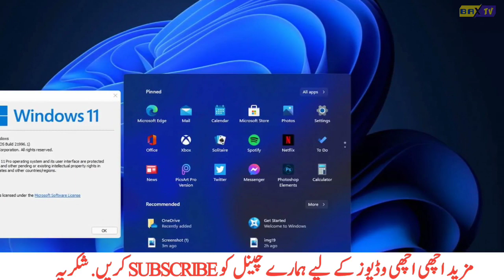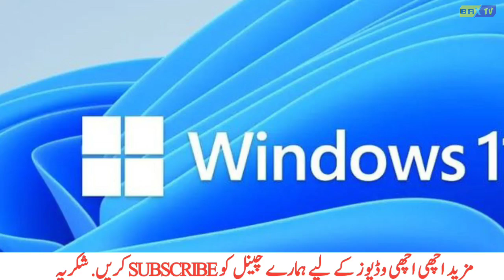Microsoft has Introduced a New Version of Windows | Windows 11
Microsoft has long since introduced a new version of Windows.